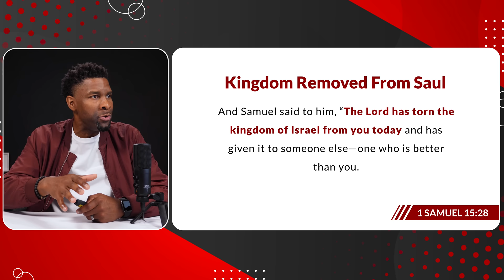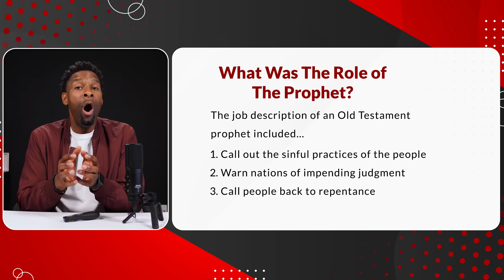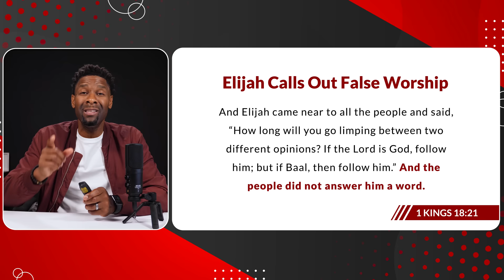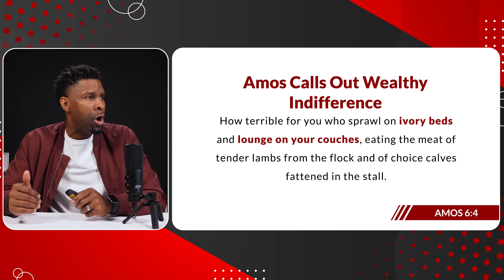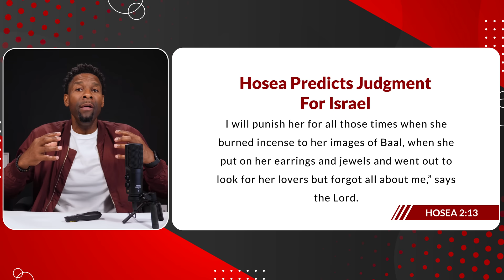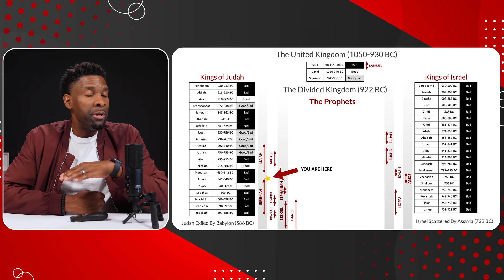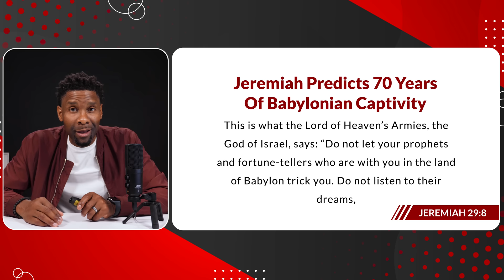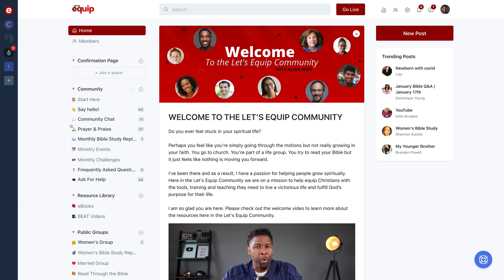Most Christians Don't Understand This CONFUSING Part of The Bible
There is a portion of the Bible that I believe most Christians don't understand. As a result, they give up on their Bible study and avoid reading this portion of the Bible. However, God's desire is that you DO understand it. This video will explain this ever so difficult and confusing portion of the Bible so you can appreciate it and study it.

TIME STAMPS
00:00 - Start of Video
01:22 - The United Kingdom
03:44 - How The Divided Kingdom Began
06:20 - The Divided Kingdom
07:32 - Introduction To The Prophets
08:03 - What Was The Role Of A Prophet?
09:33 - What Types Of Prophets Were There?
12:44 - The Prophecy Of Elijah
15:08 - The Prophecy of Micah
16:50 - The Prophecy of Amos
21:56 - How Prophets Were Treated In The Old Testament
22:36 - The Prophecy of Hosea
26:19 - The Fall Of The Northern Kingdom Of Israel
31:10 - The Prophecy Of Jeremiah
33:33 - The Prophecy Of Habakkuk
37:08 - Proper Context For Jeremiah 29:11
39:12 - The Fall Of The Southern Kingdom Of Judah
42:57 - Invitation To Join Our Online Community